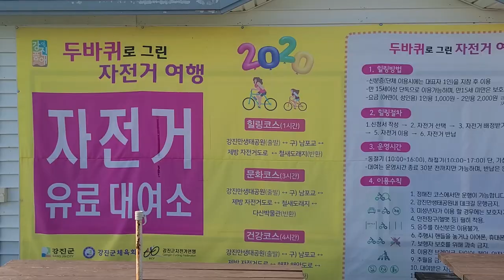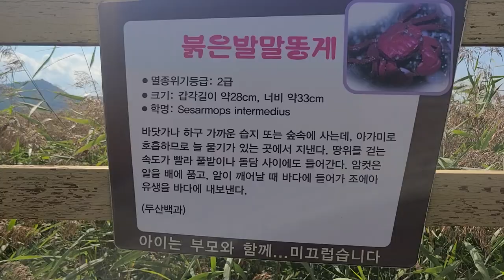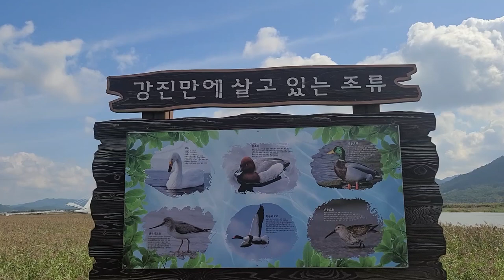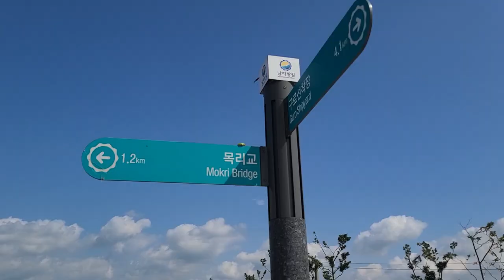강진만생태공원갈대숲,강진만갈대숲의매혹,코스모스길,강진여행,가볼만한곳,자전거라이딩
코스:생태공원 주차장~남포호전망대~백조다리~목리1교~주차장.

이번 가을은 연인과 가족과 함께
진한 바다향과 갈대의 서걱거림이 가득한 강진만 생태공원에서 마음의 힐링을 느껴 보세요.